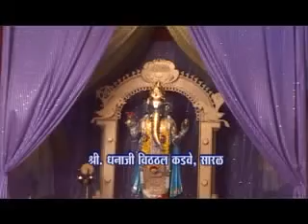Dhanaji Kadway, Saral MPEG1 Web PAL